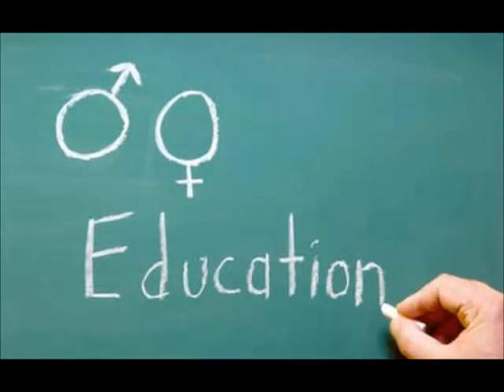Câu chuyện gia đình (t177) - Phải hiểu tin mừng tính dục như thế nào?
Loạt bài ý nghĩa tính dục trong cái nhìn Ki Tô giáo